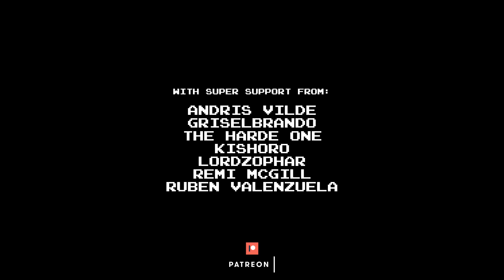Super Smash Bros. Ultimate - Lifelight (Main Theme) [COVER]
Super Smash Bros. Ultimate - Lifelight (Main Theme) - Waluigi's Redemption -

Johnny gets a taste of his own medicine.

Original composer:
noisycroak Co., Ltd